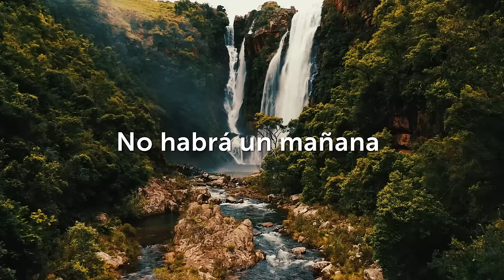El partido más importante